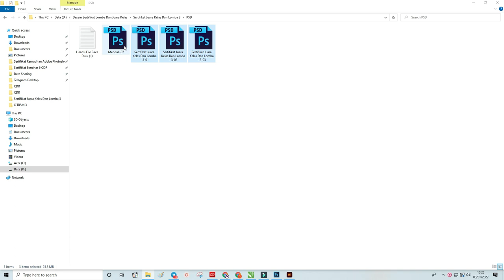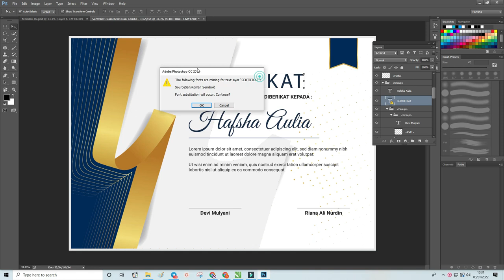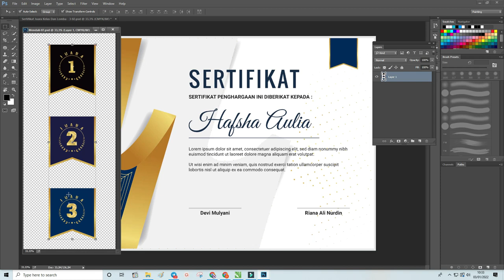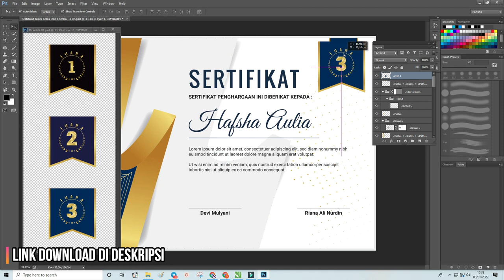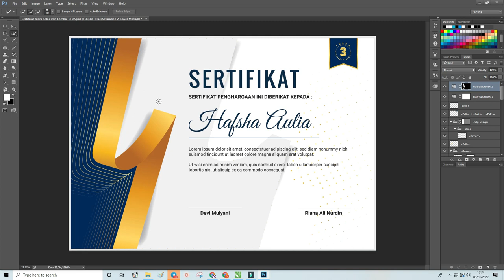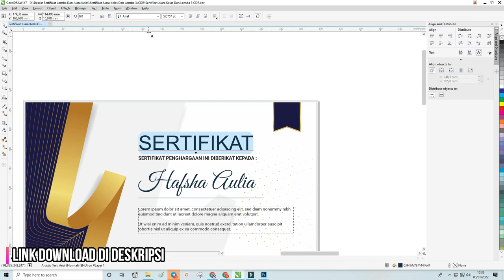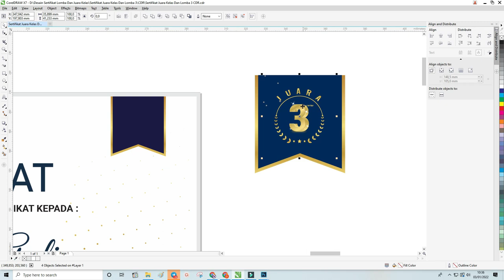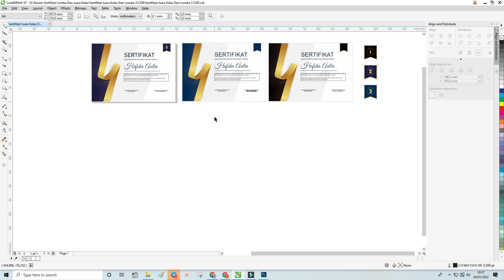Download Disini : Contoh Sertifikat Perlombaan Keren Gratis PSD Dan CDR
Salam bahagia bagi teman-teman website sekarang ini admin akan membagikan penjelasan artikel yang berjudul Download Contoh Sertifikat Perlombaan Keren Gratis.

Untuk berbagai penjelasan yang admin cantumkan didalam artikel ini berhubungan dengan sertifikat lomba yang sudah dibuat dalam contoh sertifikat perlombaan.

Terdapat beberapa tampilan contoh desain sertifikat yang sudah admin buat dengan menggunakan berbagai layout serta perpaduan warna yang beragam.

Selain itu, teman-teman juga bisa simak beberapa penjelasan contoh sertifikat pemenang perlombaan yang nantinya bisa menjadi informasi pendukung bagi kalian.

Berbagai template desain sertifikat yang admin cantumkan dibawah artikel ini bisa teman-teman download template sertifikat lomba secara gratis.

Bagi teman-teman bisa perhatikan beberapa penjelasan lainnya yang sudah admin bagikan untuk kalian yang berhubungan dengan download e-sertifikat lomba.